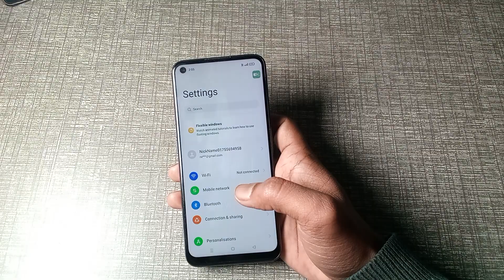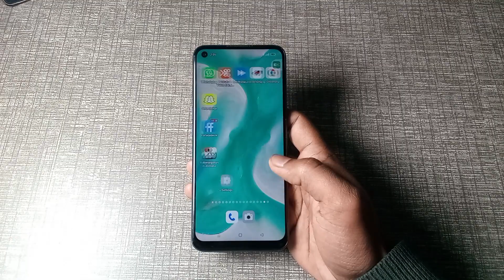oppo f21 pro 5g me serial nunber use kaise karn, oppo f21 pro 5g serial number settings